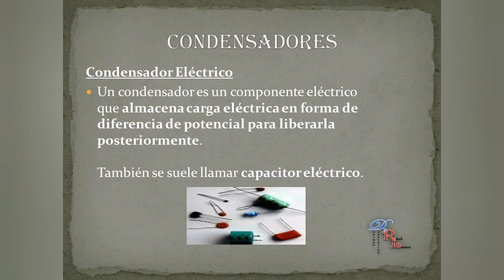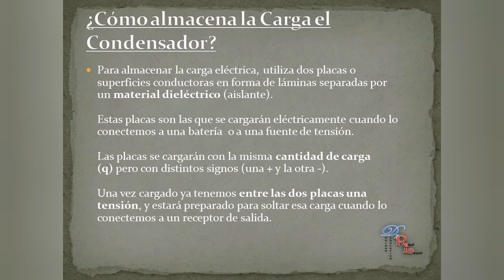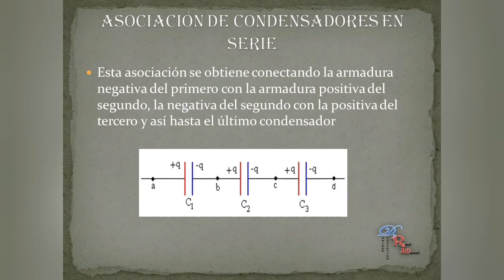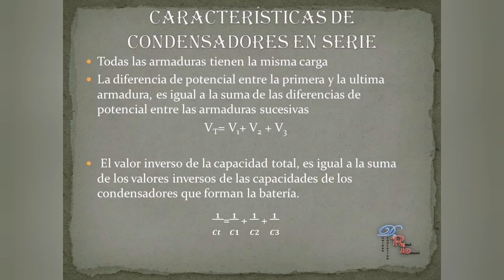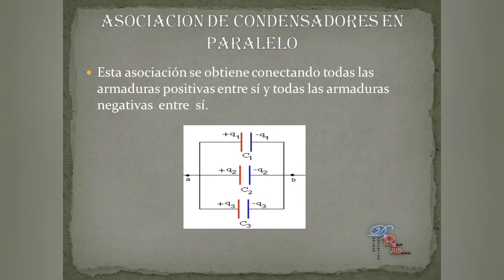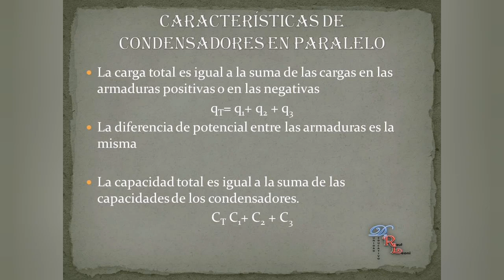5to año ciclo 1 física